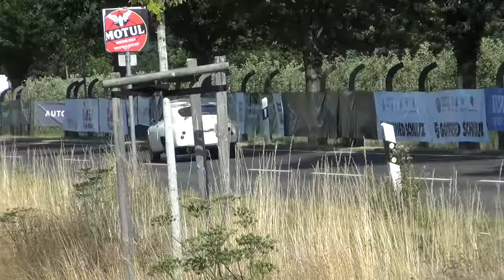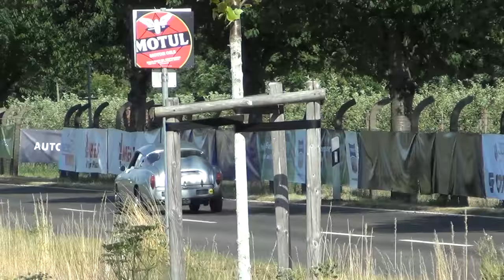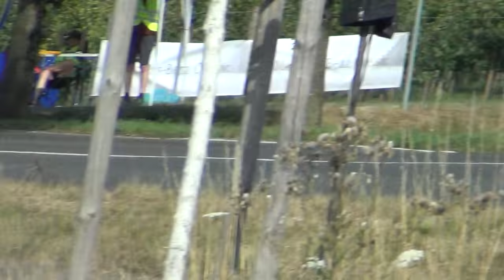Oldtimer auf Schloß Dyk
Oldtimer Rennen rund um Schloß Dyk.